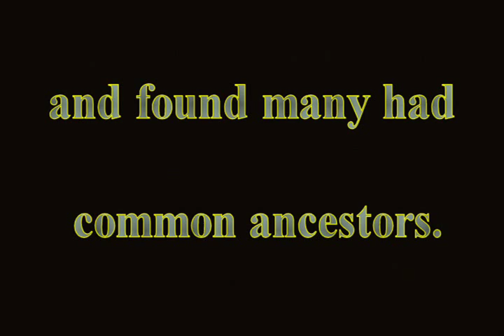Common Ancestors - Morph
Fred participates in a company sponsored "Past Life Regression" session he discovers he and others in the company have common ancestors.